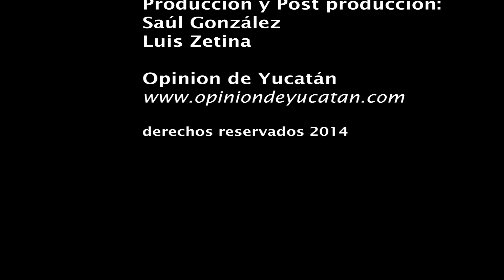LaEntrevista.com - Karla Paola Medina